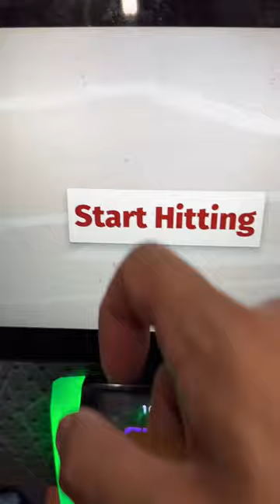D-BAT baseball batting cages